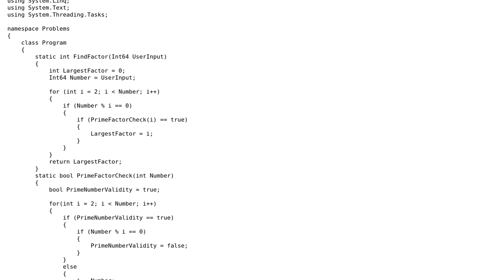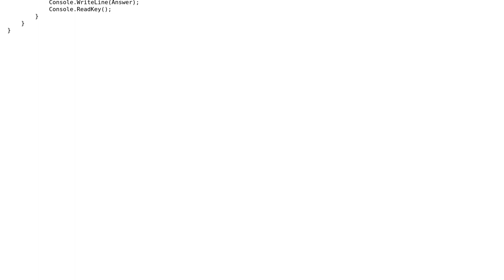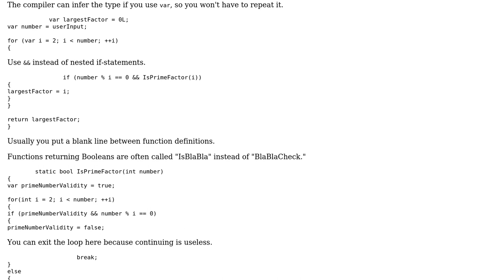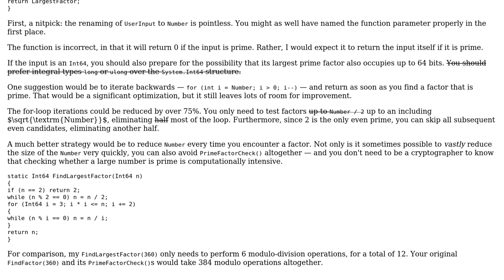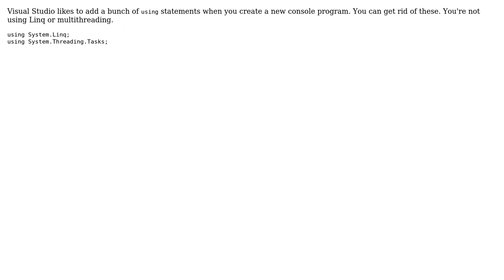Code Review: Finding largest prime factor from inputted number (3 Solutions!!)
Code Review: Finding largest prime factor from inputted number

With thanks & praise to God, and with thanks to the many people who have made this project possible! | Content (except music & images) licensed under CC BY-SA | Music | Images & others | With thanks to user RubberDuck user Jamal user Abandoned Account user 200_success and the Stack Exchange Network Trademarks are property of their respective owners. You are responsible for your own actions.